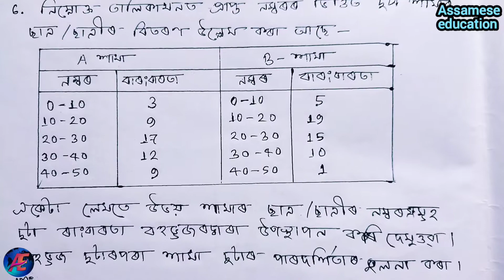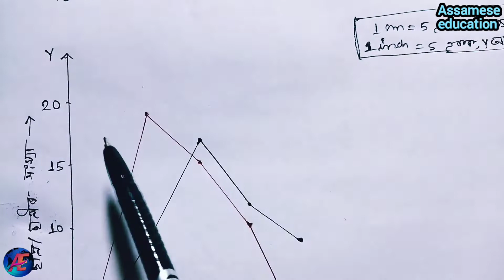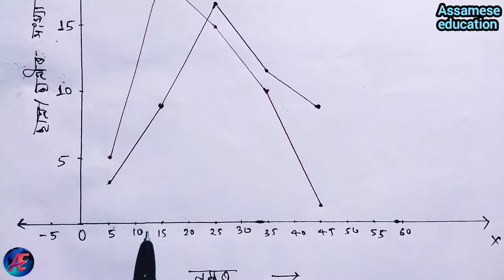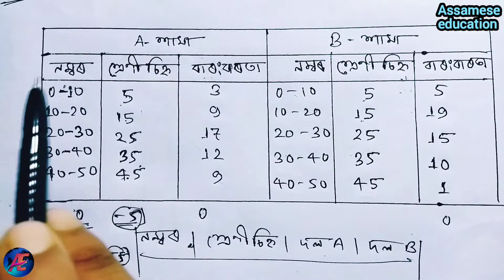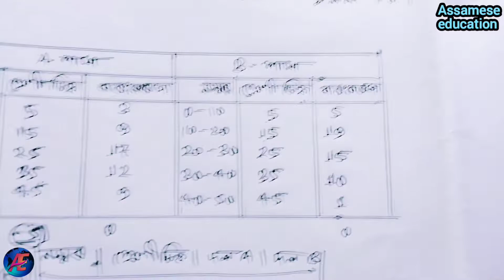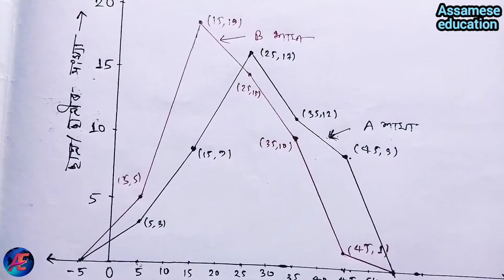Class 9 Maths Exercise 14.3 Question No 6 Solution In Assamese....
I explained about seba class 9 mathematics 14th chapter statistics exercise 14.3 question no 6 solution in the simple Assamese language.